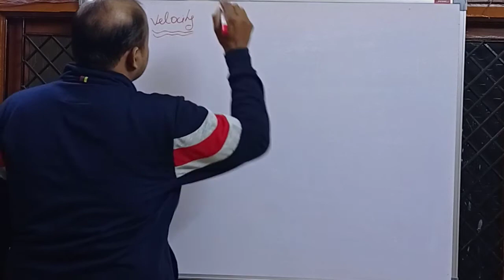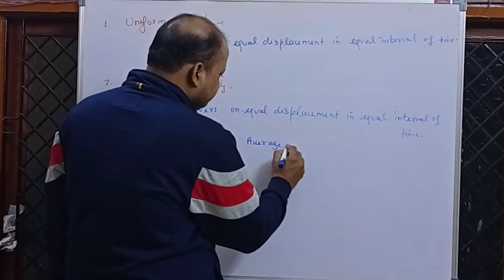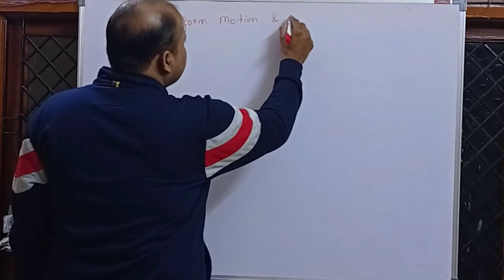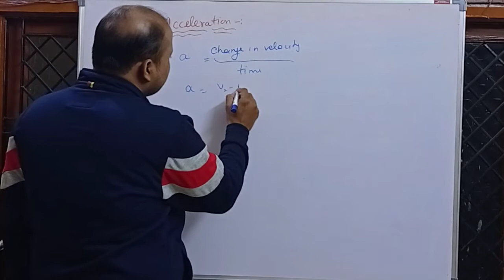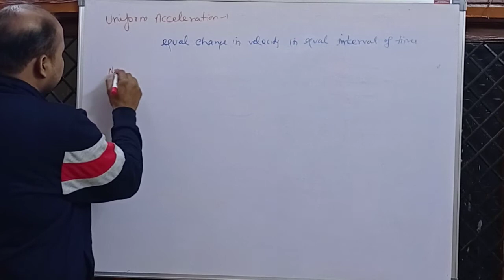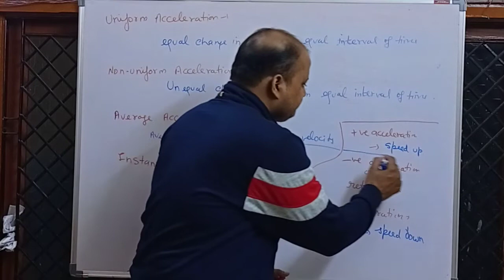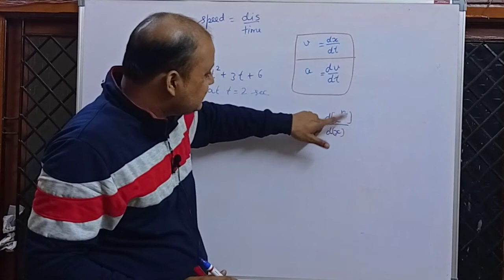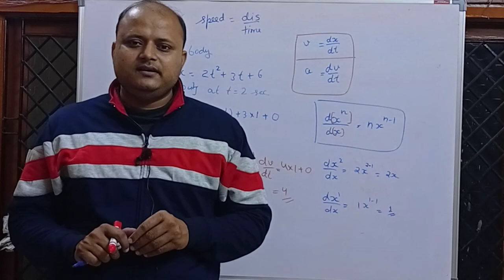Velocity And Acceleration I TET I CTET I Super TET I TGT I PGT I GIC I Physics by Yogesh Sir I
in this my video you will get a very easy explanation about velocity,uniform and non uniform velocity,average velocity,instantaneous velocity,uniform motion, non uniform motion,acceleration,positive acceleration,negative acceleration,average acceleration,instantaneous acceleration and some numerical trick  and many more information. this video will help you for class 9th, class 11th and in competitive exams like TET, CTET,Super TET ,TGT ,PGT ,GIC and many more competitive exams. friends if you any suggestion for improvement of my channel then please comment...
very soon i will start live problem solving classes ...thank you..